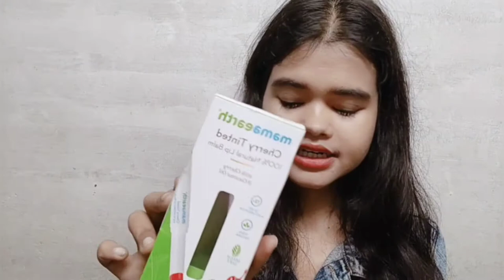Mamaearth tinted lipbalm honest review | Moni mahi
hy everyone today I am Review mamaearth tinted lipbalm honest review
cherry tinted lipbalm
review and swatches
not satisfied
this lipbalm

your search
mamaearth tinted lipbalm
mamaearth lipbalm review